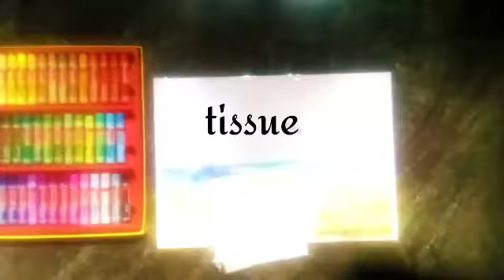beautiful landscape scenary oil pastel drawing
simple drawing